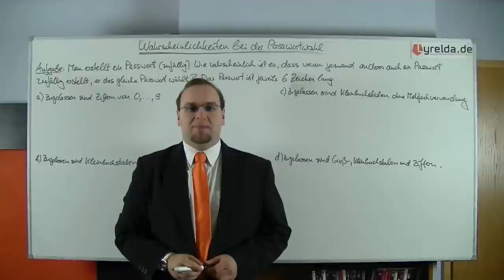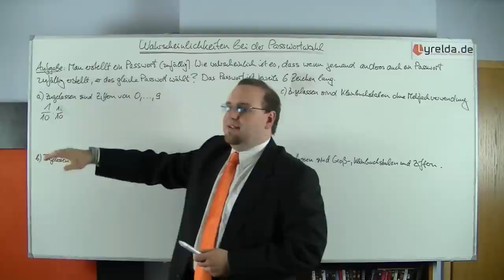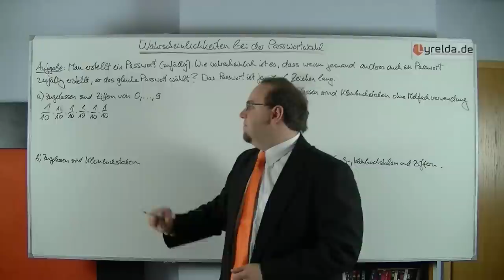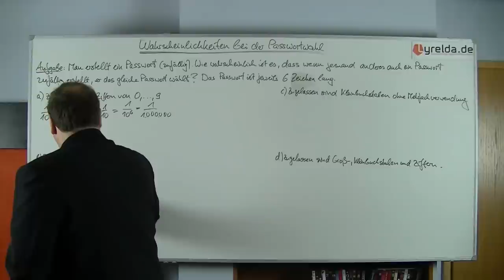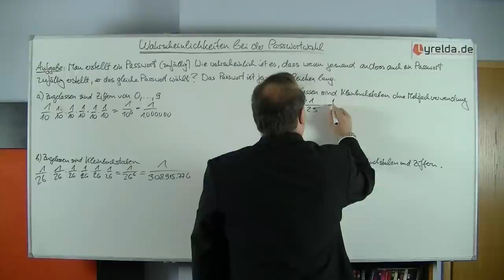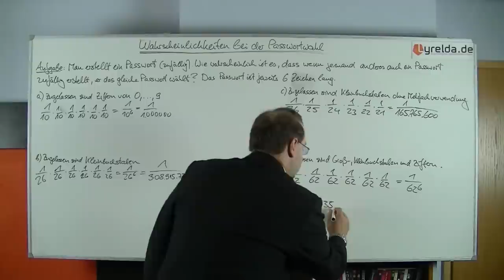Passwort - Lyrelda.de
Wie sicher ist ihr Passwort? Wie viele Kombinatione gibt es bei nur 6 Stellen? rechnet es vor!

LyreldaHD